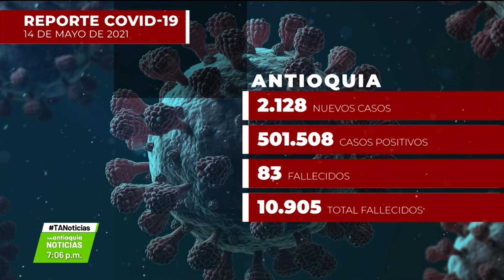Colombia hoy: 16.581 casos y 490 fallecidos - Teleantioquia Noticias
El último reporte del Instituto Nacional de Salud indica que 83 personas en el departamento perdieron la vida a causa del virus, adicional a esto la Gobernación extendió la Alerta Roja Hospitalaria hasta el 30 de mayo.